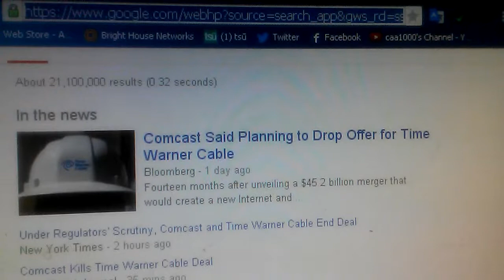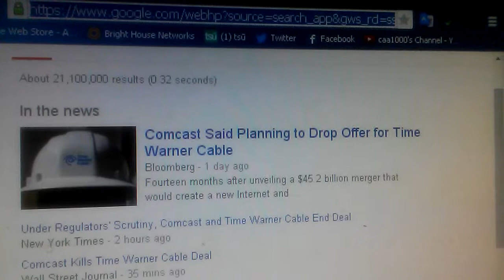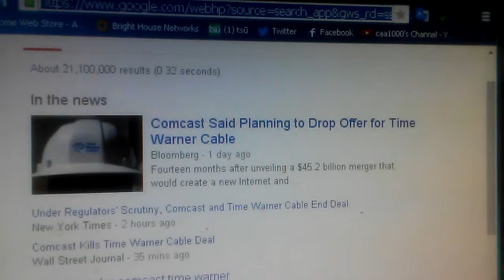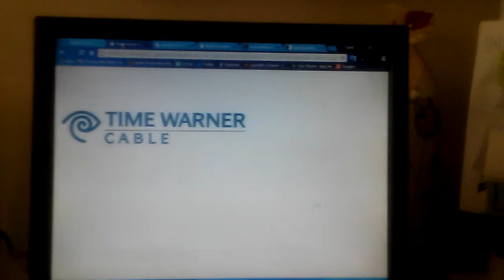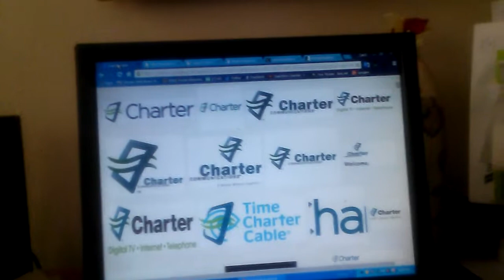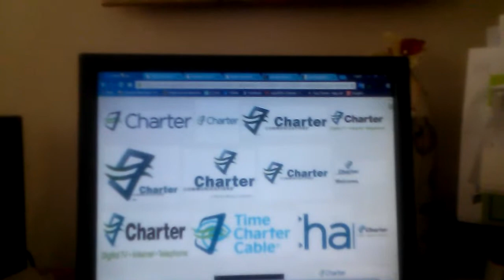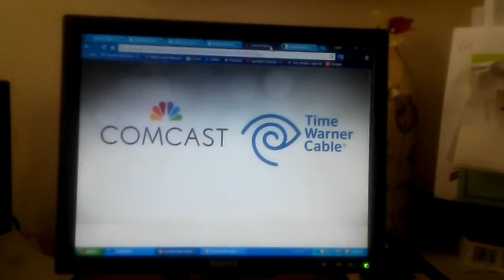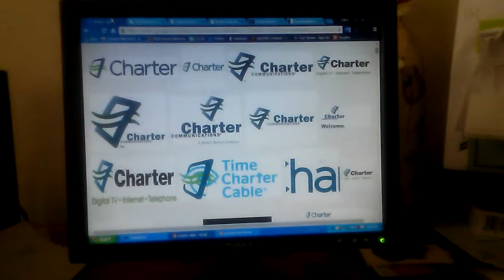Response to failed merge of Comcast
Response to failed merge of Comcast with Time Warner Cable and also addressing Charter Cable Deals with Bright House Networks.  This video may be a bit long and I don't speak too fast due to my Spanish accent issues.  You are welcome to speed the video using the Settings (Gear button) and adjust the speed.

All I'm doing is an honest opinion on why Comcast and Time Warner Cable merger should not had been approved, I was afraid that this deal would not benefit customers of both Time Warner Cable and Bright House Networks and in most cases, the customers would had been sent to another Cable TV Provider and risking higher bills and service downgrades with little to non choices to switch (Except for Cell Phone Internet).

As of this video, the Comcast merge will not happen, however this may change given that Charter Cable has yet to decide if they want to merge with Time Warner Cable and still in question, the partnership with Advance Publishing's owned Bright House Networks, that serves the Orlando/Tampa markets in the US.  Currently, Bright House Networks partners with Time Warner Cable for services that could simply disappear if TWC gets merged to another Cable provider.

My Social feeds:
G+ caa1000
Tsu: caa1000